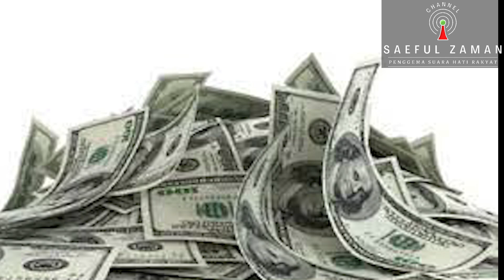WAH, KALO PEJABAT BISA BEGINI, INDONESIA PASTI MAJU, UST SUTARMO PATUT JADI TAULADAN !!!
Follow Instagram, Facebook,Fan Page, & Twitter Saeful Zaman